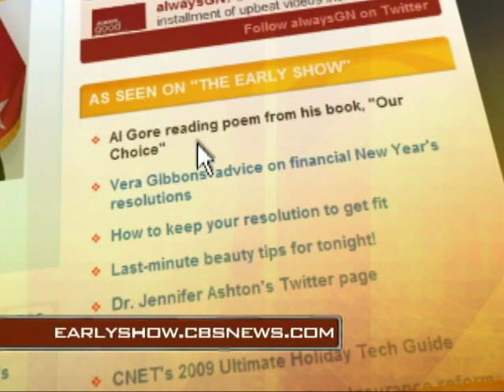Al Gore's Climate Crisis Goals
Former vice president Al Gore, author of "Our Choice; A Plan to Solve the Climate Crisis," spoke to Harry Smith about his ideas to solve global warming including switching to renewable forms of energy.